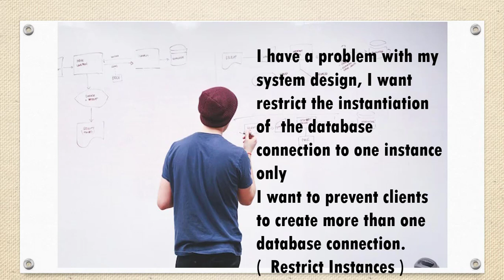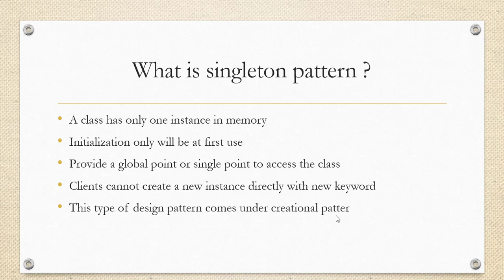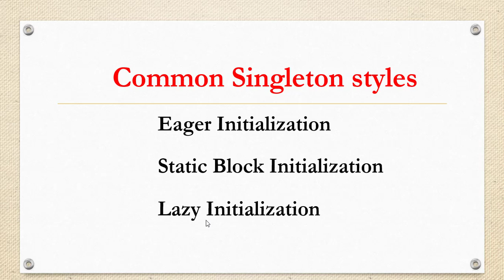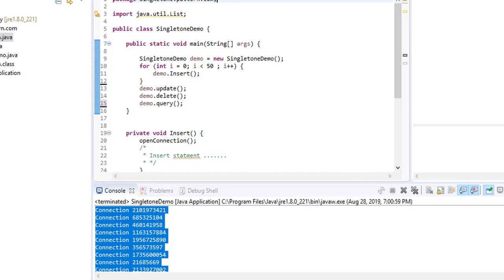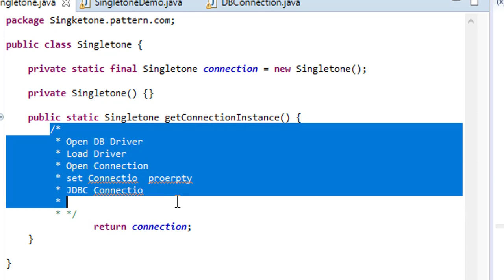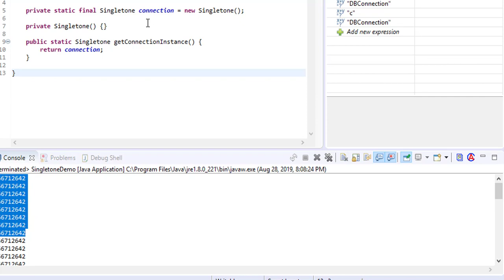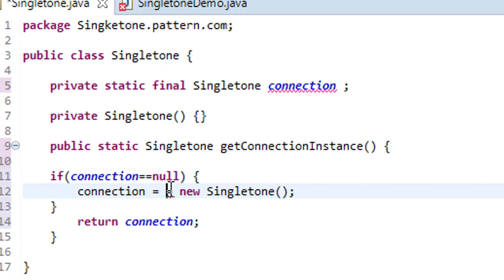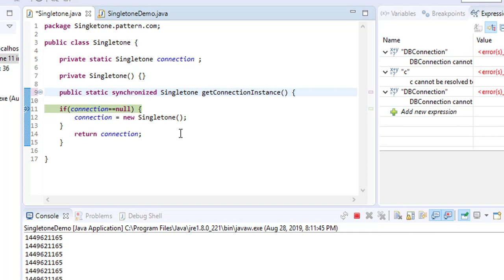003 - Java Design Pattern - Singleton